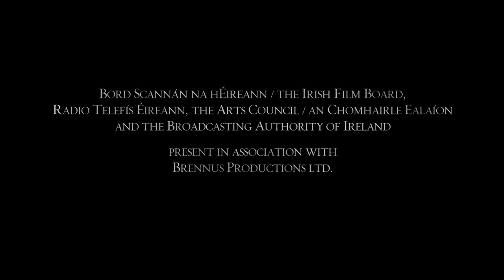CGI **Award Winning** 3D Animated Short : "Through The Storm" - by Fred Burdy | TheCGBros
Check out this beautiful Award-Winning 3D animated short called "Through the Storm" that tells the story of a young woman trying to bring her drowned husband back from the dead.

Creator Bio
Former freelancer, Senior 3D Artist at Windmill Lane Pictures, Dublin.
Director of the animated short films Tríd an Stoirm and Forest Lights.

The animated short film features Katie Mc Grath, was written and directed by Fred Burdy and produced by Sean McGrath in Dublin, Ireland.

Winner : Best Animation 2012 at the California International Shorts Festival
Winner : Best Animation at the Los Angeles Arthouse Film Festival
Winner : Best Animation at the California Film Awards
Winner: NYLA Film Festival
Nominated at the British Horror Film Festival for Best Cinematography, Best Music, Best Short, and Audience Award.